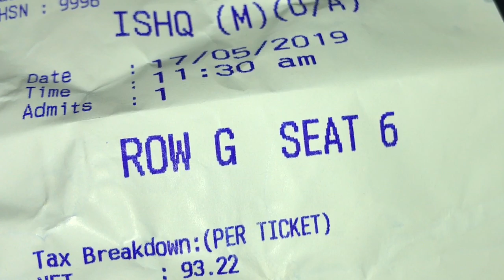ISHQ Review by Wide Angle Reviews | ഇഷ്‌ക് റിവ്യൂ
After Kismath and Eeda, Shane Nigam will once again be seen in a romantic film helmed by a debutant director. In his upcoming movie Ishq, the actor will be playing a Kochi-based youngster who is on a pursuit to find happiness after heartbreak.
On the film, its director Anuraj Manohar tells us, “It’s a full-fledged romantic film about two youngsters who try to find joy after they lose out on love. There must be mutual trust between a couple to sustain love and their smile, and this movie throws light on that aspect too.”